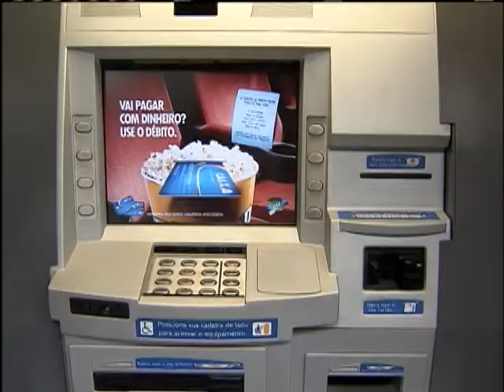Governo lança medidas para fortalecer relações entre população e instituições financeiras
NBR NOTÍCIAS - 09.05.12: As instituições financeiras estabeleceram um plano de ação para melhorar as relações com os clientes e fortalecer o sistema bancário. A criação de regras para pagamento de contas por celular e a maior divulgação dos direitos do consumidor estão entre estas ações.